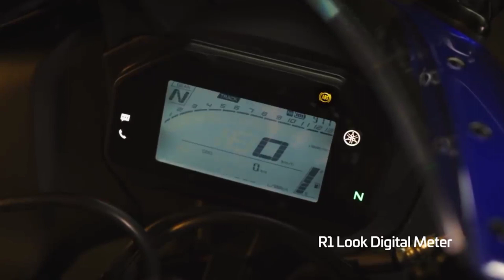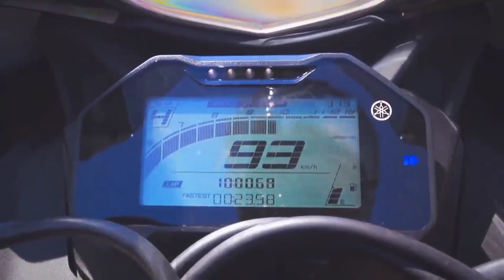Yamaha R15 S Coming soon | Bike Informer